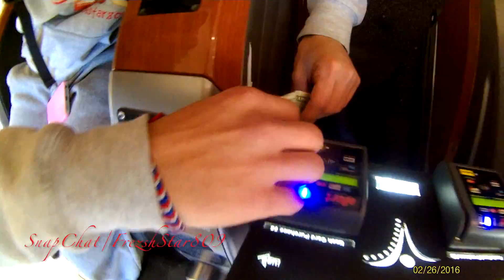We chilling!! Vlog.19 (2/26/2016)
Follow Me on Kik app @Frezhstar809

Follow In SnapChap/ @Frezhstar809